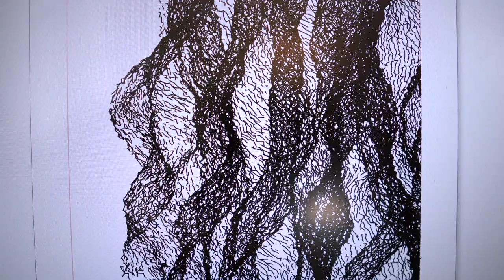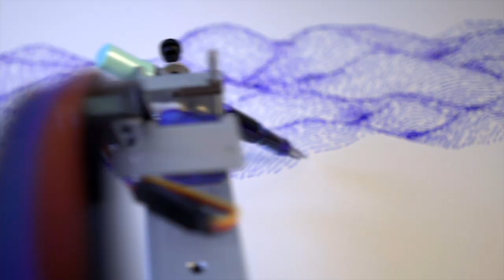The Sea - Chill pen plotting on the AxiDraw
Another chilled plot this week, while I continue to work on my "What is a pen plotter?" video. Plotted on the AxiDraw SE/A1 plotter by Evil Mad Scientist, in Baystate Blue.

⏳ 2h 56m
📏 67.05m
🖋 TWSBI eco @twsbi
🎨 Noodler's Baystate Blue Bulletproof Ink
📄 Saunders Waterford 300gsm cream 1/2 imperial paper
📷 Sony Alpha 6600 + Sony Alpha 6400
🤖 AxiDraw SE/A1 pen plotter
💻 Code, javascript by Daniel Catt
🎵 The Sea by Morcheeba

License ID: 0dZyQ2kg8pK